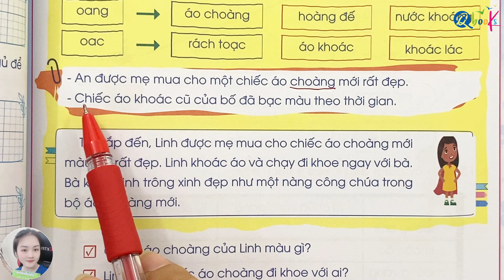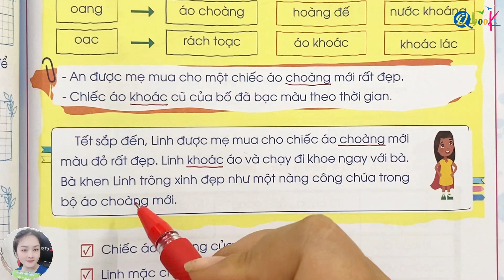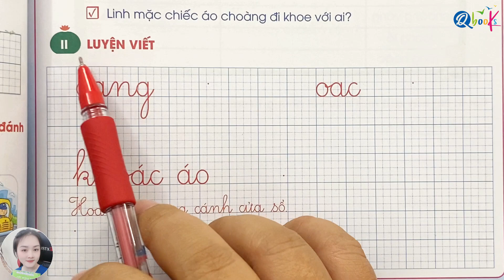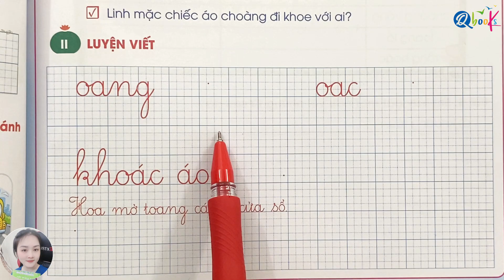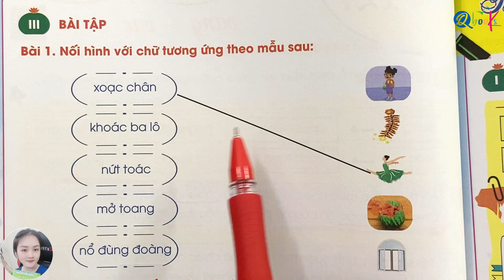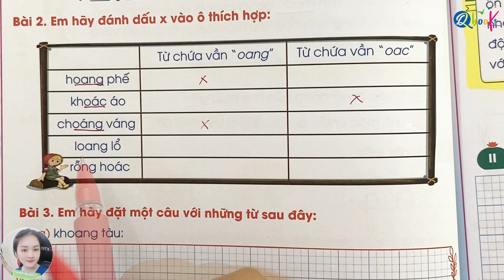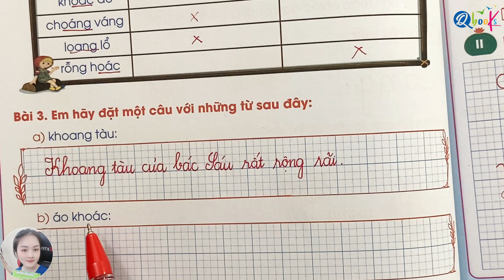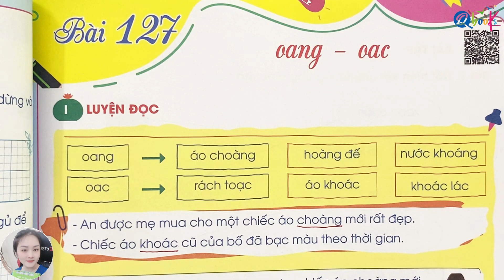Bài 127 - VẦN OANG OAC | Bài tập hằng ngày | Tiếng Việt lớp 1 | Cánh Diều | Cô Uyển Uyển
Thầy Quyền và cô Uyển rất hân hạnh được giới thiệu với các bạn video "Bài 127 - VẦN OANG OAC | Bài tập hằng ngày | Tiếng Việt lớp 1 | Cánh Diều | Cô Uyển Uyển" Cánh Diều | Cô Uyển Uyển" do Thầy Nguyễn Văn Quyền và cô Uyển trực tiếp biên soạn.

Video này là một phần của chuỗi video bài giảng bổ trợ sách bài tập hằng ngày Tiếng Việt lớp 1 (tập 2) biên soạn theo chương trình sách giáo khoa Cánh Diều.

Trong bài thứ 127 của chương trình sách tiếng việt lớp 1 Cánh Diều này, chúng ta sẽ học về chủ đề "VẦN OANG OAC". Và với hướng dẫn chi tiết và nhiệt tình của cô Uyển, video sẽ mang lại cho các em nhiều kiến thức mới, bổ ích và lý thú.

Cuối cùng, cô Uyển mong rằng, các bậc phụ huynh và các em học sinh xem kỹ video "Bài 127 - VẦN OANG OAC | Bài tập hằng ngày | Tiếng Việt lớp 1 | Cánh Diều | Cô Uyển Uyển" để nắm vững các khái niệm, rèn luyện kỹ năng và học tập xuất sắc môn Tiếng Việt lớp 1.